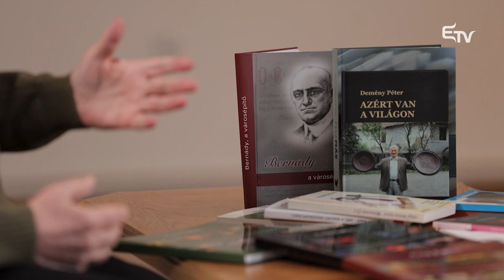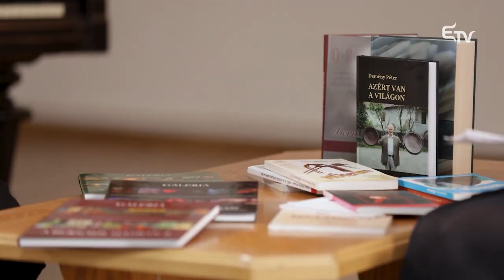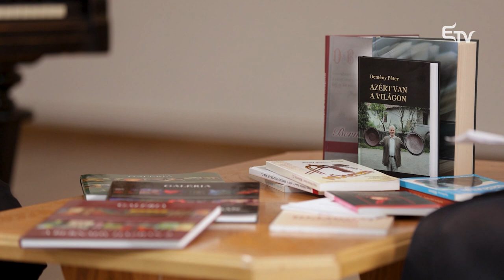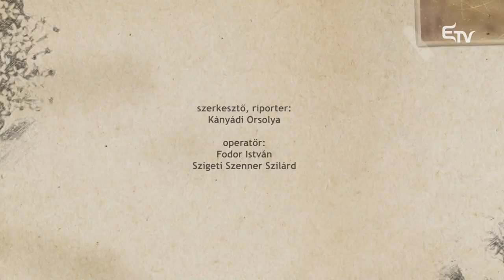80 éves Nagy Miklós Kund művészeti író – Kultúrcsepp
📚 Tanár, riporter, szerkesztő, író, fotós, művészeti szakíró. Tárlatok házigazdája, művészek támasza, a laikusok számára pedig idegenvezető a művészek világában.

📝 80 éves lett Nagy Miklós Kund, akinek neve összeforrt Marosvásárhely kulturális életével. Születésnapjára jelent meg az Azért van a világon című interjúkötet, melyben Demény Péter író, költő kérdezte.

📖 A Kultúrcseppben Kányádi Orsolya Nagy Miklós Kunddal beszélget.